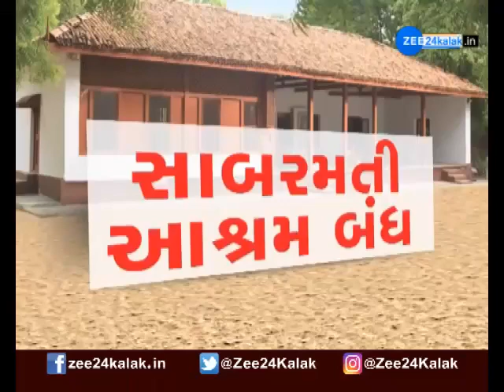Latest News of Gujarat | Top Gujarati News | ગુજરાતના મહત્વના સમાચાર | Daily Morning News Today